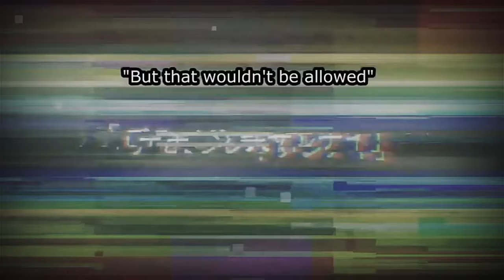Darling of the franXX [monster remix] {AMV}🌟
Voici une nouvelle vidéo c'est AMV d'un manga que j'aime beaucoup 😆alors j'espère que vous aller aimer la vidéo 🌟